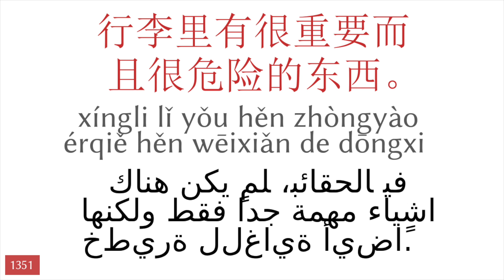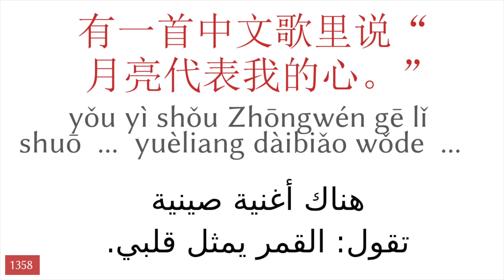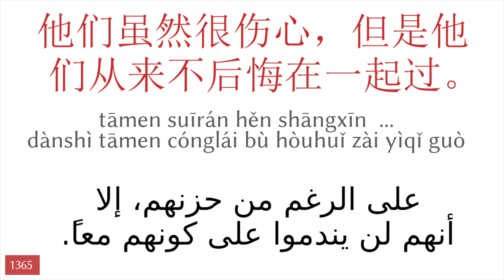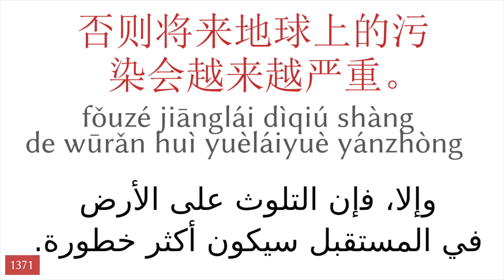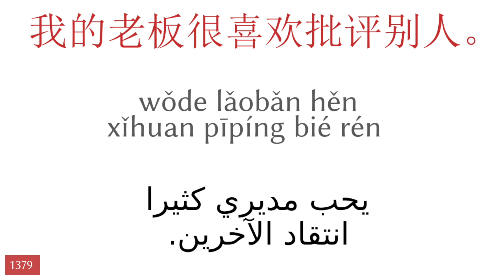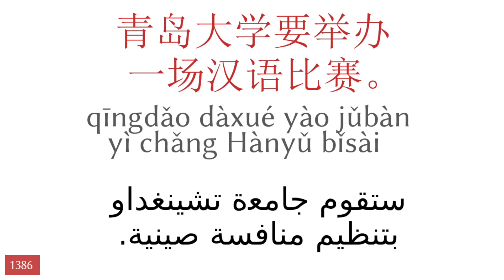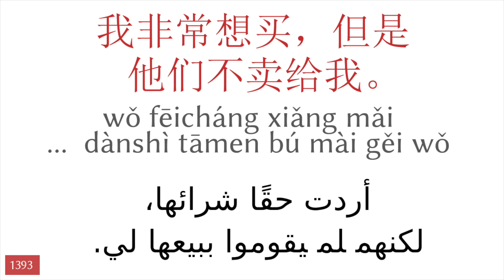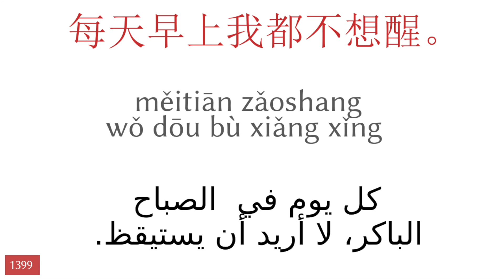50 تعبير - صينى - عربى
▼▼▼ فيديوهات اكثر ▼▼▼

▼▼▼ فيديوهات اكثر ▼▼▼